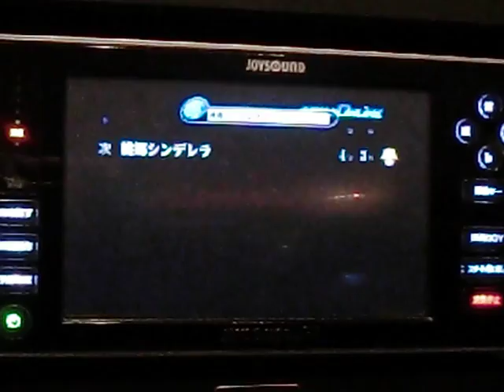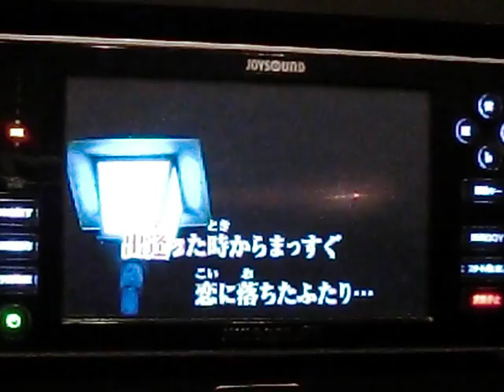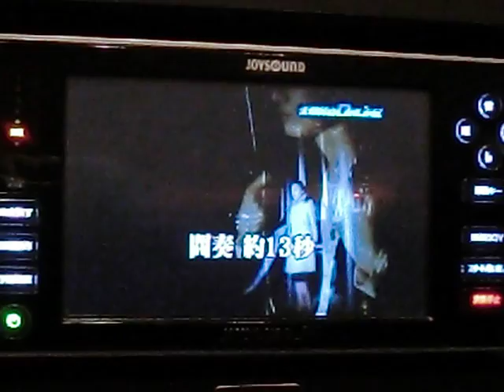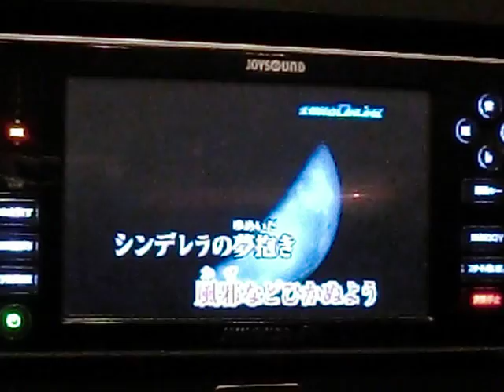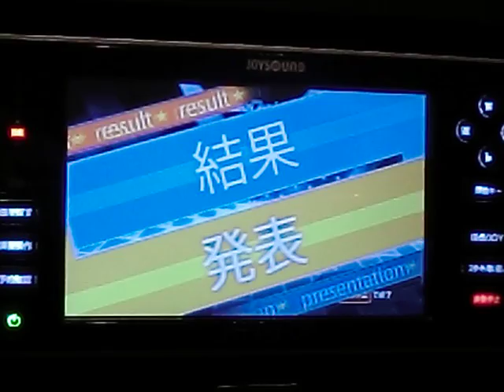桃郷ｼﾝﾃﾞﾚﾗ ﾀﾝｺﾞ･ﾖｰﾛｯﾊﾟ by おやじロッカー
説明　　タンゴ・ヨーロッパ　歌ってみました　相変わらず　ハアー(-_-;)ですが・・・